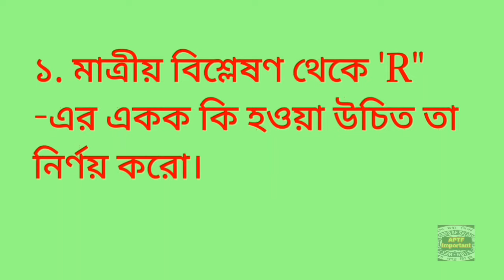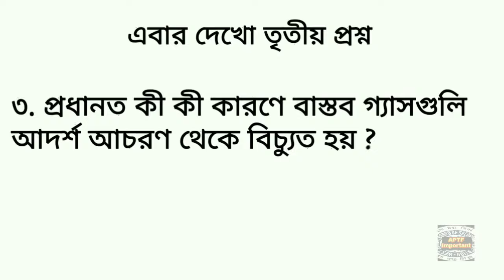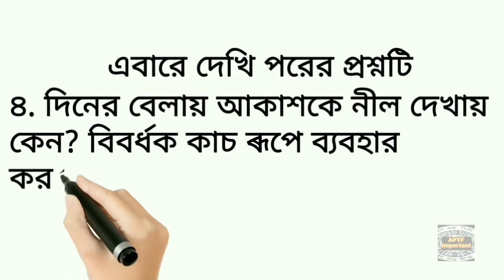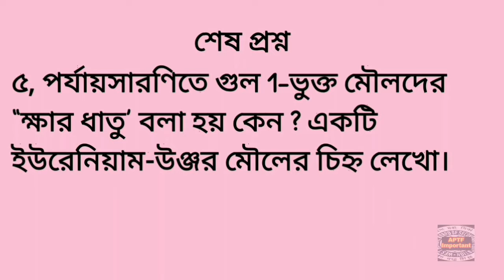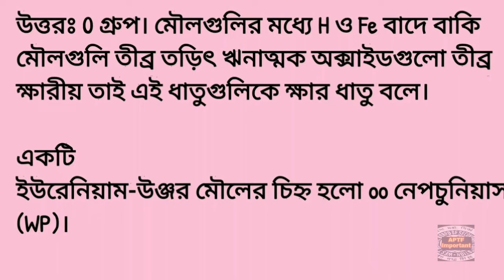Class 10 | Model activity task physical svience part 1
Others classes video on model activity task

APTF IMPORTANT

APTF Important